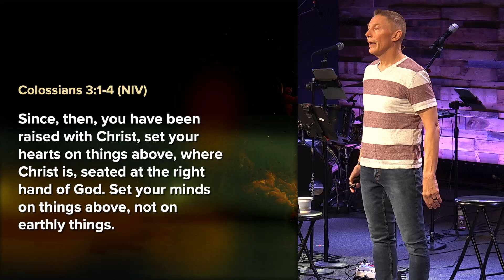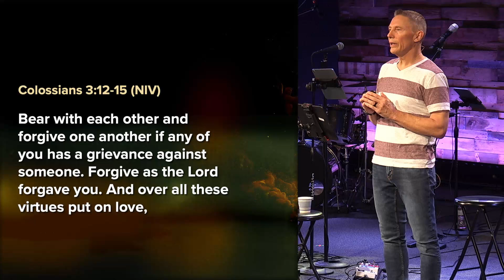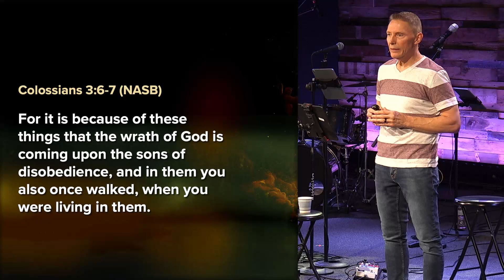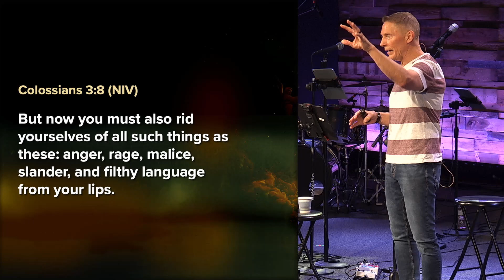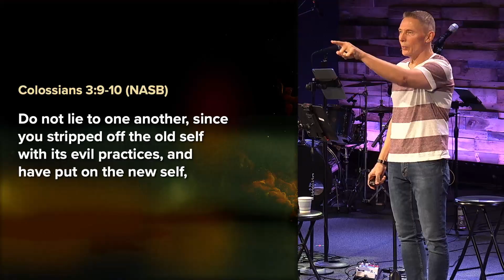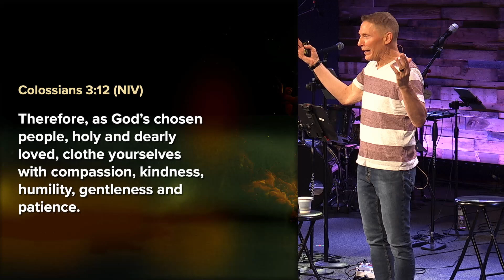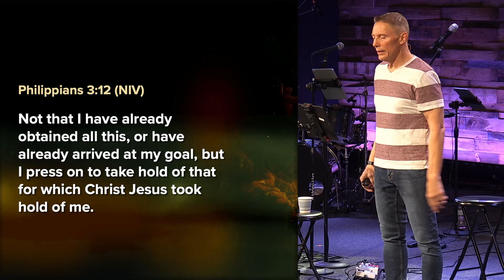What to Wear if You’re Going to a Party at the Gates of Hell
On July 28th we were back into the book of Colossians with Pastor Steve for week 8 of this sermon series. The title is “What to Wear if You’re Going to a Party at the Gates of Hell.”